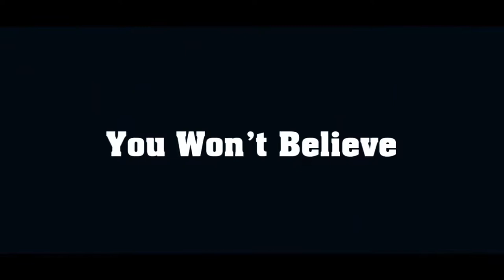3D Chalk Art Street Painting You Won't Believe Your Eyes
3D Chalk Art Street Painting You Won't Believe Your Eyes.